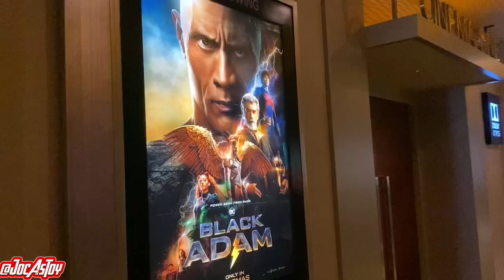ALUR CERITA LENGKAP BLACK ADAM 2022 - DC COMIC DC Universe Justice League - Bahasa Indonesia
bytheway. thanks for watching my videos, see u next time guys ..hope you enjoy my review about, "ALUR CERITA LENGKAP BLACK ADAM 2022 - DC COMIC DC Universe Justice League - Bahasa Indonesia" and don't forget to like and subscribe :D